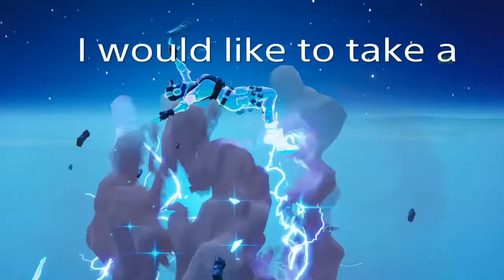Catching Feelings (Fortnite Montage)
Thank you all for the support were growing little by little but maybe one day we will get big and i will remember how it was to be small and i will help people grow to thank you all again it means alot its the little things that make a day (intro\outro music (Out Of LuckBy: Lil Tecca) Clip Music Catching Feelings (by: YNM Melly) short clip music (7 Years (Remix) by:Trevor Daniel) Thank you all again and i hope to grow with you all